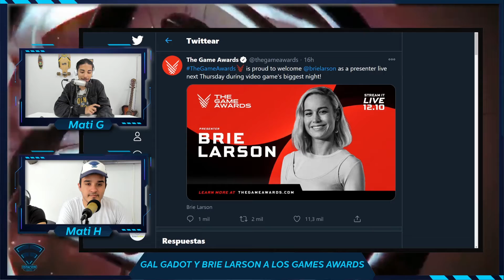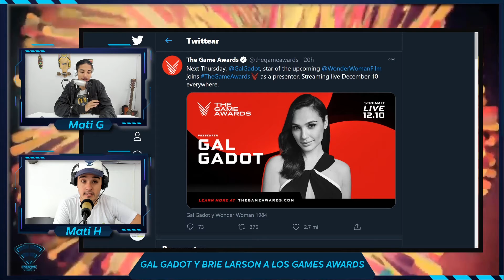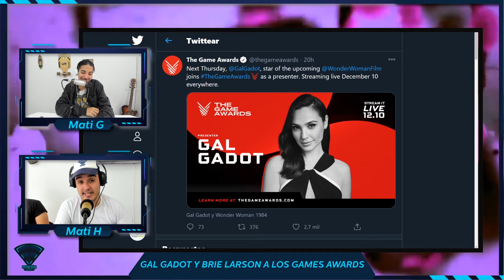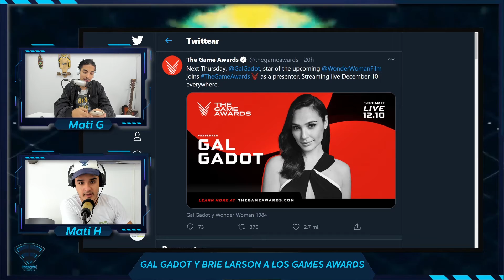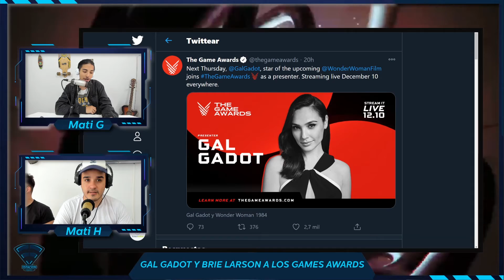BRIE LARSON Y GAL GADOT SERÁN PRESENTADORAS DE THE GAMES AWARDS 2020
Anteriormente en Estación Esports te informabamos que Tom Holland (proximo interprete de la versión joven de Nathan Drake en la nueva pelicula de Uncharted) sería presentador en The Games Awards 2020.

Ahora le toca el turno de sumarse a las dos potencias femeninas de Marvel y DC, Brie Larson (Carol Danvers en Capitana Marvel) y Gal Gadot (Diana Prince en Wonder Woman) respectivamente.